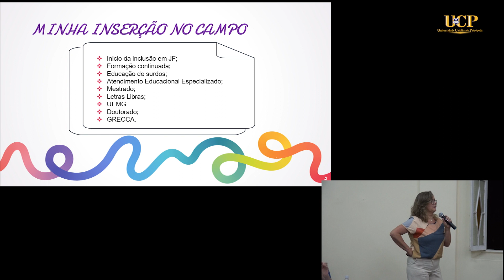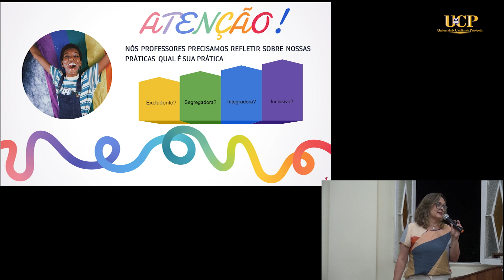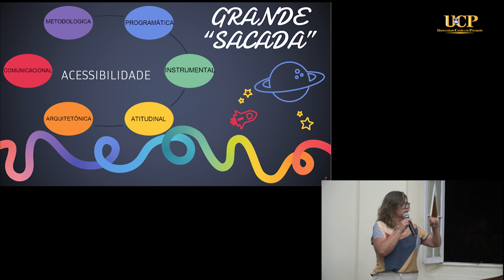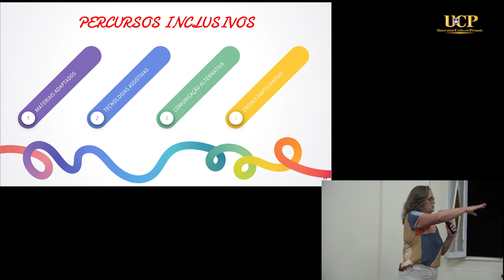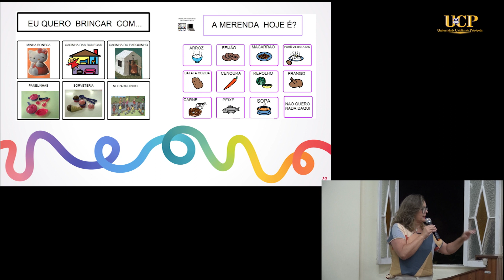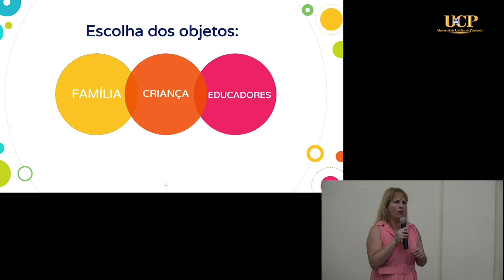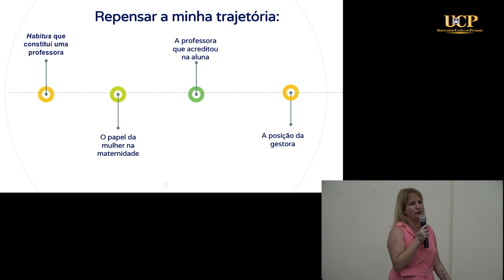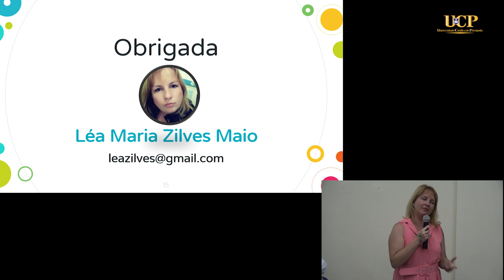Encontro com os Mestres: Inclusão e Direitos Humanos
1º Palestrante: Profª Me. Cristina Hill Fávero.
Doutoranda em Educação pela Universidade Católica de Petrópolis,
Título da Palestra: “Inclusão: Práticas e Possibilidades”

2º Palestrante: Profª. Léa Maria Zilves Maio.
Mestranda em Educação pela Universidade Católica de Petrópolis.
Título da Palestra: “Os sentidos da inclusão na Educação Infantil”.